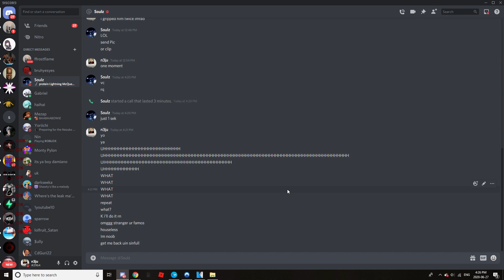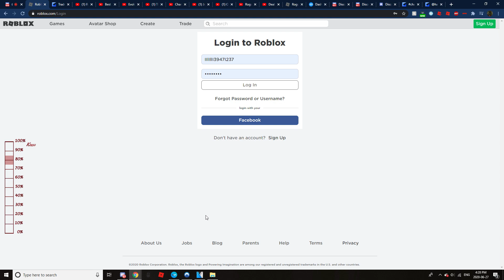Just a quick explanation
No i didn't bm the faceless, my friend is just allah